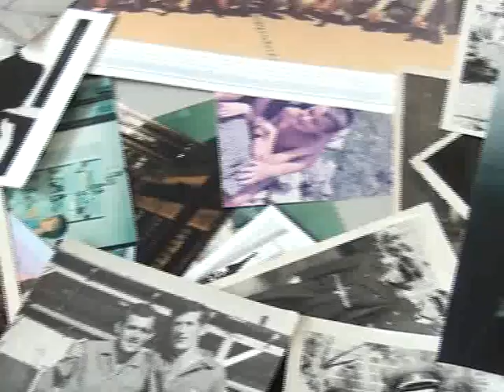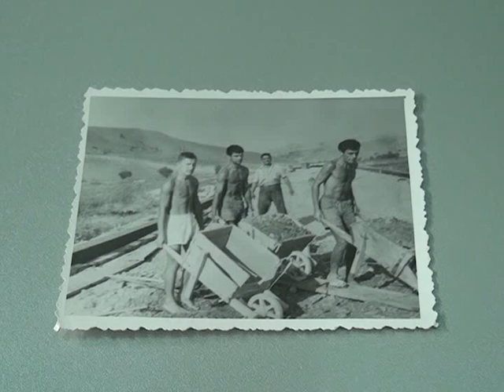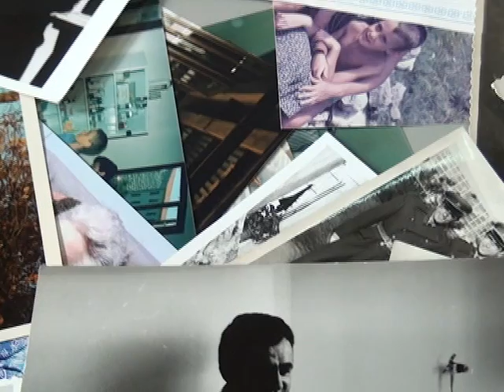Doktor Mirko Đurović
Intervju Televiziji Nikšić - Oktobar 2013. godine